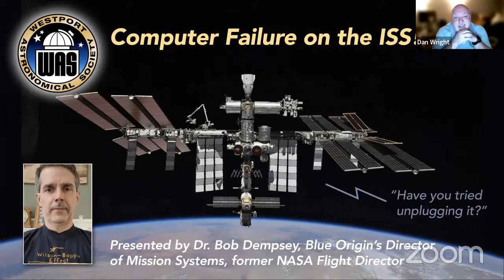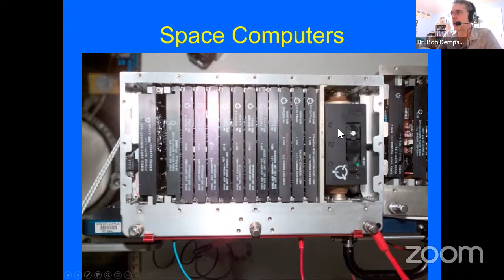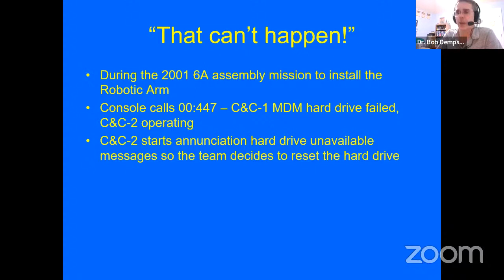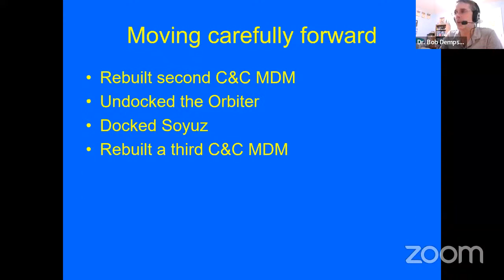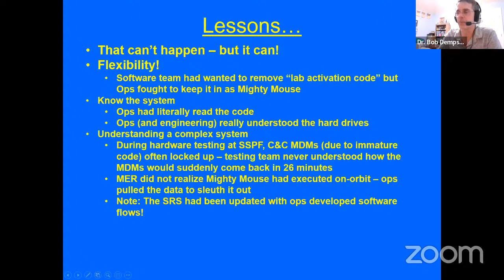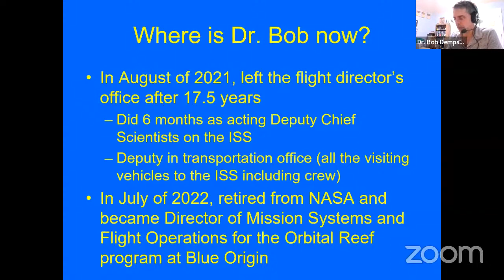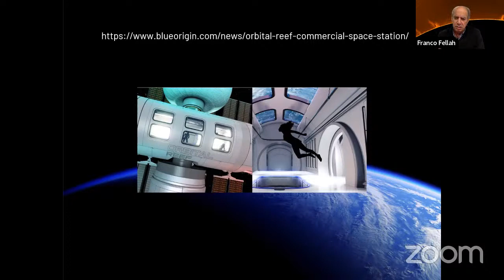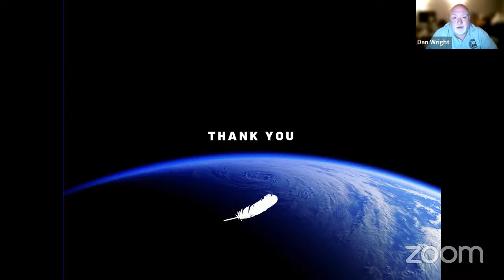WAS January 2023 - Dr. Bob Dempsey, The Blue Screen of Death – The near loss of the ISS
Dr. Bob Dempsey, Blue Origin’s Director of Mission Systems and Flight Operations for the Orbital Reef space station program – The Blue Screen of Death – the near loss of the International Space Station due to computer failures

This talk will review the events that lead to the loss of all the Command and Control computers on the ISS in 2001. Dr. Dempsey will talk about how the nascent flight control team faced their “Apollo 13 moment” in identifying the problems and mounting a never-before-attempted recovery.

Dr. Bob Dempsey received his PhD in astrophysics from the University of Toledo in 1991. He went on to both observe with, and operate, the Hubble Space Telescope. In 1997 he joined NASA’s International Space Station program where he controlled the computer and communication systems on the ISS. In 2005 he was selected as a Flight Director (call sign: Galileo). In this role he supported numerous Space Shuttle assembly missions, space walks, rendezvous and dockings of autonomous or crewed vehicles and supported many shifts in Mission Control. For 10 years he led the operations team that developed and operated the Boeing Starliner crewed vehicle. In 2022 he retired from NASA and joined Blue Origin serving as the Director of Mission Systems and Flight Operations for the Orbital Reef space station program.

This is the monthly meeting of the Westport Astronomical Society and we generally introduce our featured speaker around 8:25.

The January Cal’s Corner will “open the box” to reveal a cluster in Canis Major.